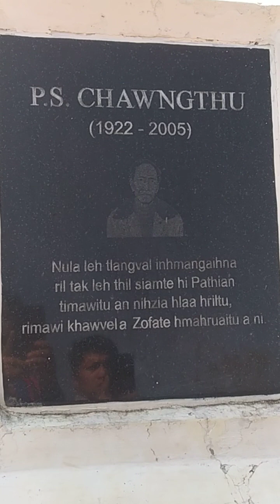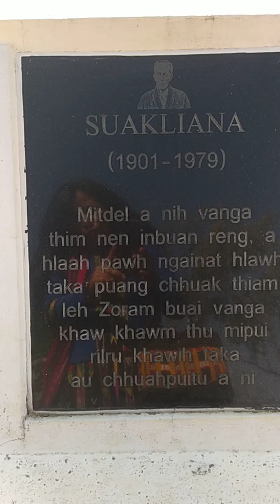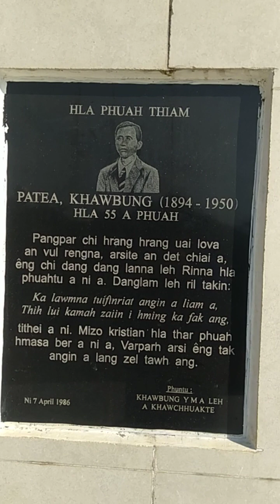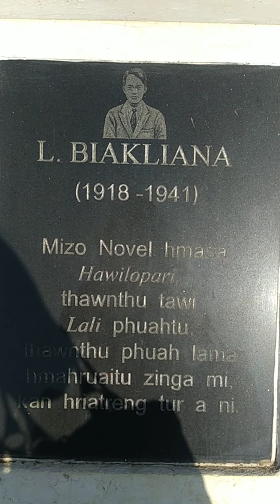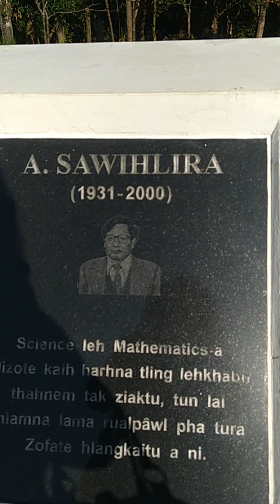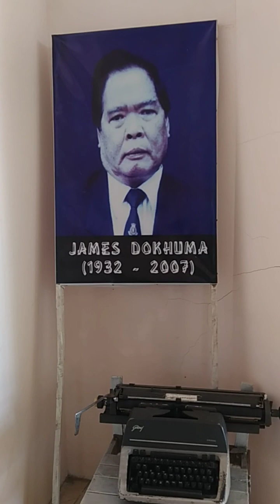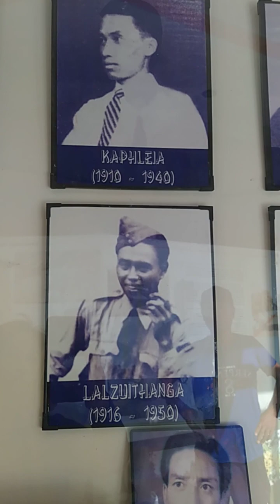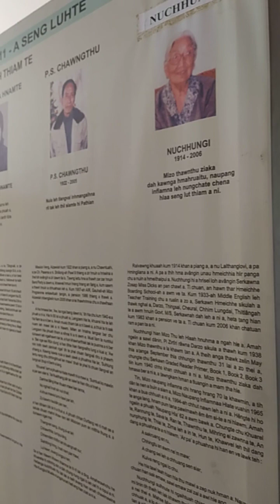Hla kungpui mual Khawbung ah a hmun ngeiah kan kal ve e..kan milar leh mithiamte hriatrengna